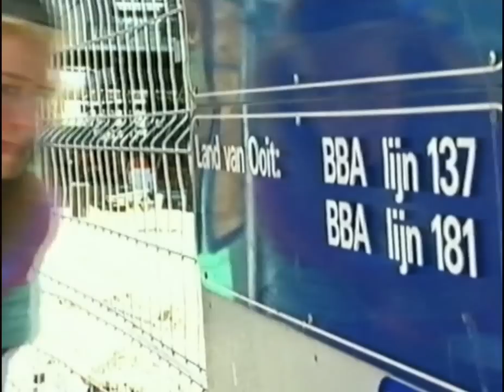De avonturen van Kloontje het Reuzenkind - Wint Ooit Weer? (1997)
Nederlandse kinderserie over een vijfjarig reuzenkind dat allerlei avonturen beleeft met de bewoners van Het Land van Ooit. Kloontje werd gespeeld door Natasha van Maanen.